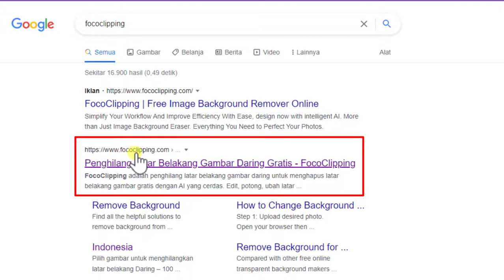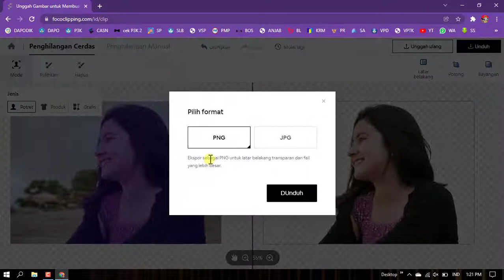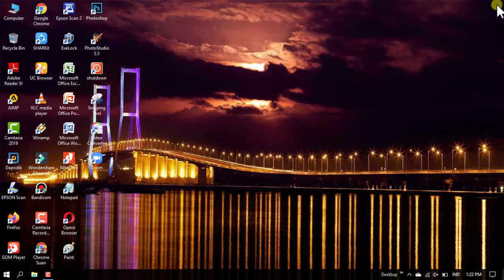cara mudah hapus background foto